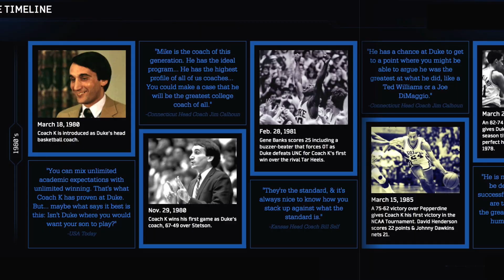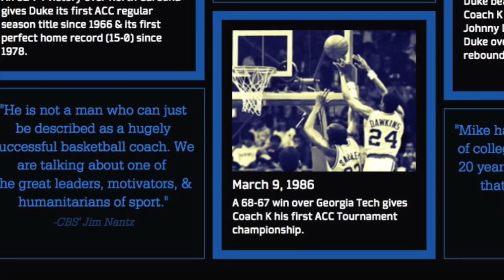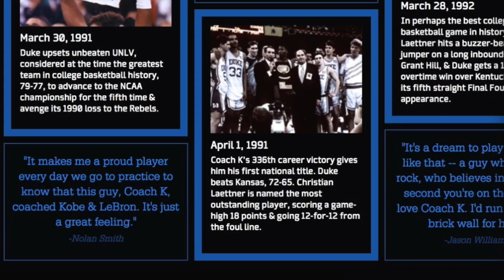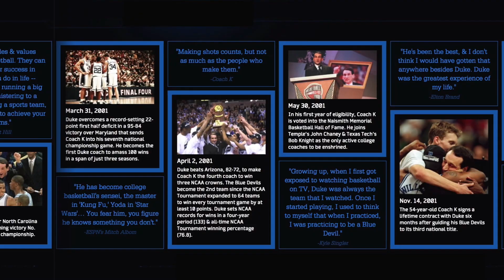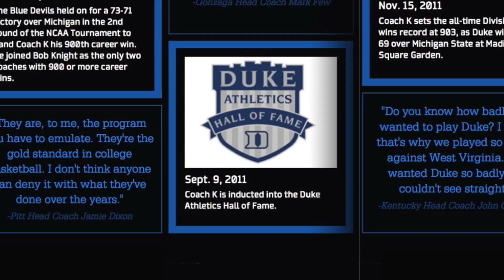Coach K 1K: The Journey to 1,000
This video is in honor of Coach Mike Krzyzewski and this incredible milestone, reaching 1,000 wins and being the first Men's Division 1 basketball coach to do so. The instrumental in the background is Coldplay's Sky Full of Stars.